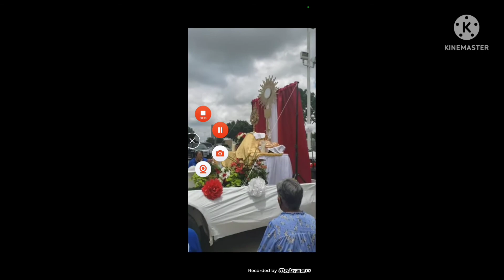Proceson de crerpos cristis IHM tv now